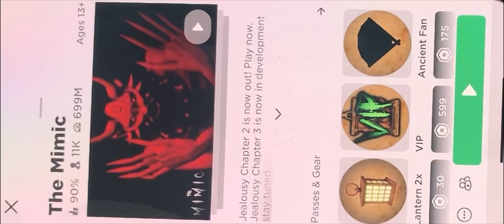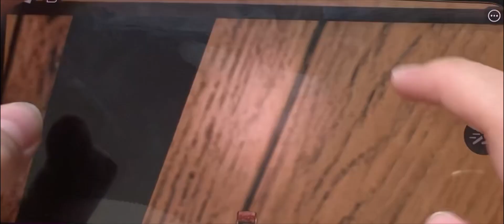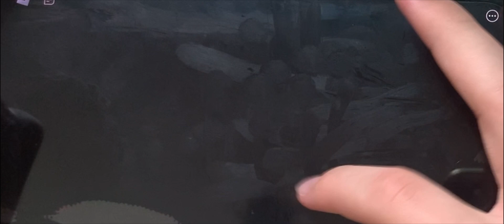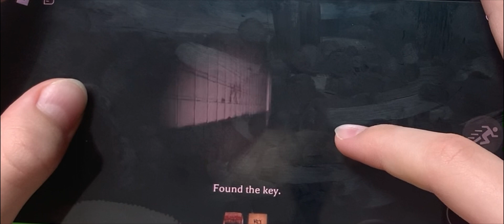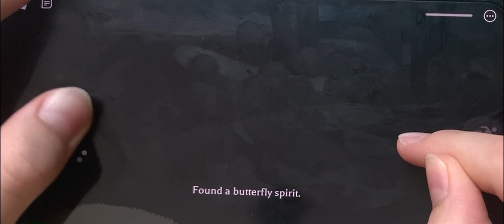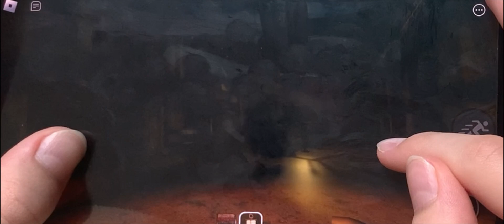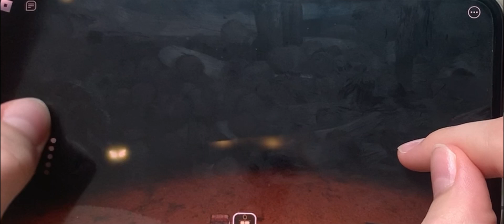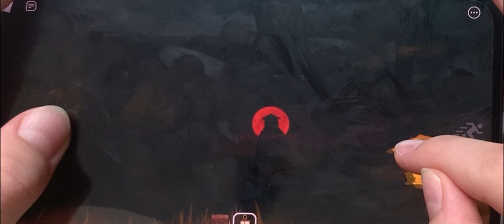Chapter 2 is a lot harder and creepier | the mimic (chapter 2)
Today I play again the scariest game that I have ever played called:
The mimic (*scary silence).
I beat chapter 2 and I’m ready for another challenge in the next video which will be:
Chapter 3 (*scary silence again).
I even got to it and cut out to boring part where I had to find the exit.